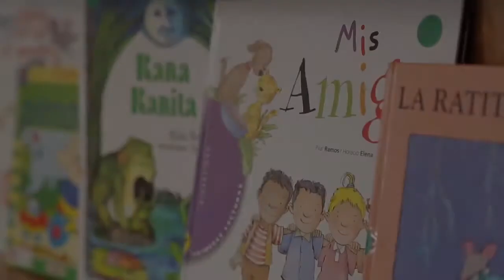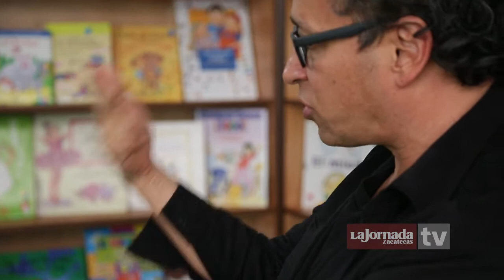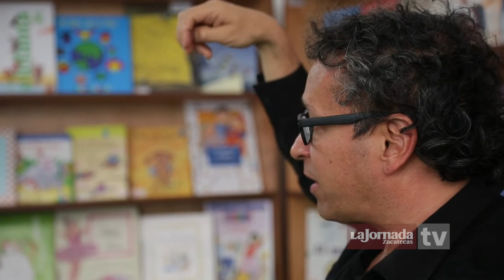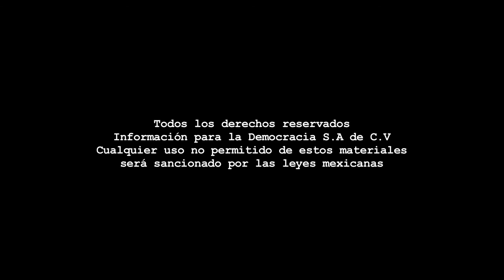Acentos - Literatura Infantil/Programa 51.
Programa Acentos La Jornada Zacatecas TV
Dirección Gral.: Carmen Lira - Dirección Zacatecas: Raymundo C. Vargas - Coordinación: Benjamín Contreras/Carlos Navarrete - Cámaras: Miguel Núñez - Sonido directo: Paulina Robles - Edición audiovisual: Odín Salinas - Cortinilla: Paco López - Plecas: Odín Salinas.